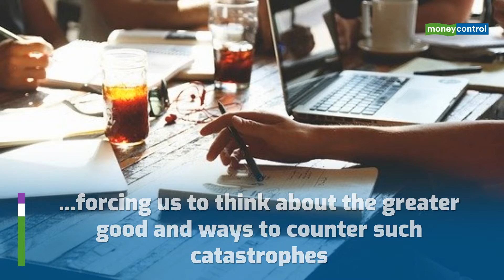COVID-19: Time to practice 'Social Investing'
Socially responsible investing during COVID-19 times. Watch the video